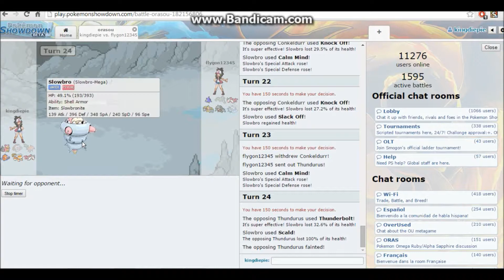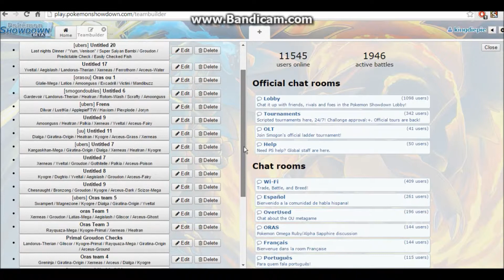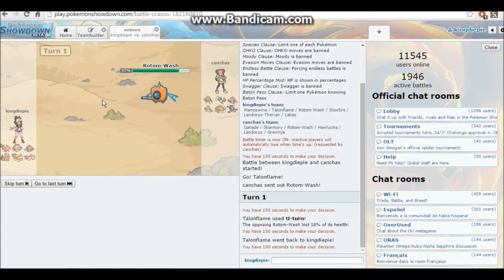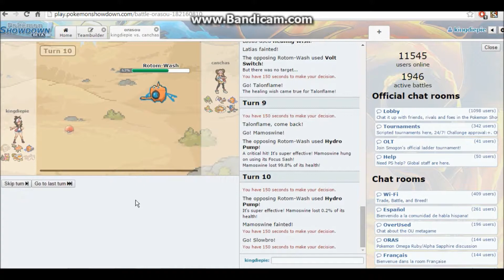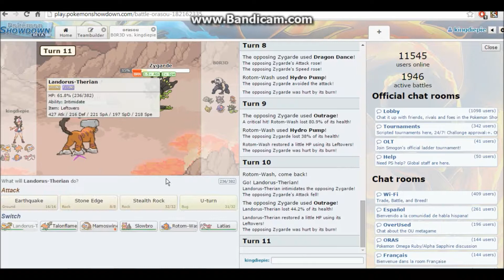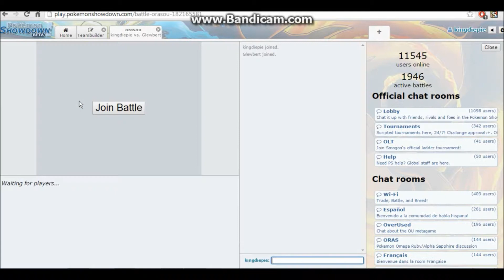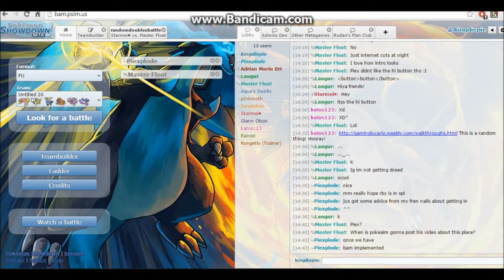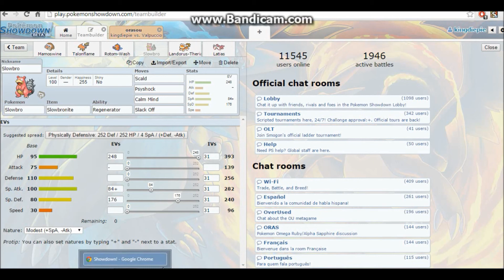Oras OU #1: Crushing The low ladder